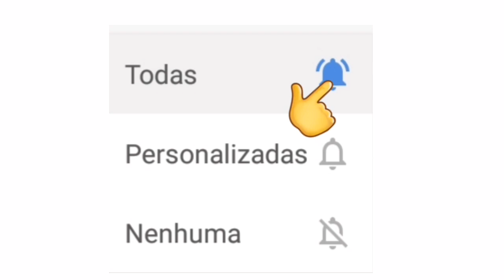LIVES DE HOJE QUARTA FEIRA 18/11 - LIVES AO VIVO AGORA | LIVE AO VIVO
Live 18 Novembro

Encontro com Fátima Bernardes Conde do Forró - Japinha Conde do Forró

✔ 20h00 Live de hoje - Cristian Lano - (Live ao vivo) Live de hoje - Sandro DJ - (Live ao vivo)

Live Japinha Conde do Forró

Japinha Conde do Forró no Encontro com Fátima Bernardes

Em casa com sesc live ao vivo

Teodoro e Sampaio live ao vivo

Japinha Conde do Forró live ao vivo

✅ (Outras plataformas): Faltou alguma? Comenta aí! _